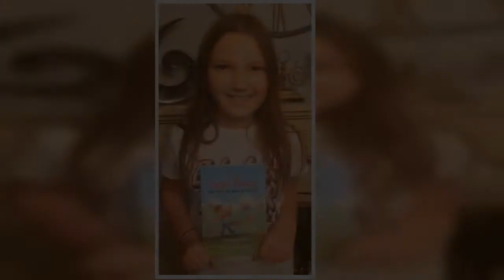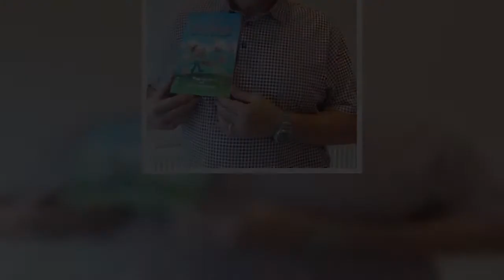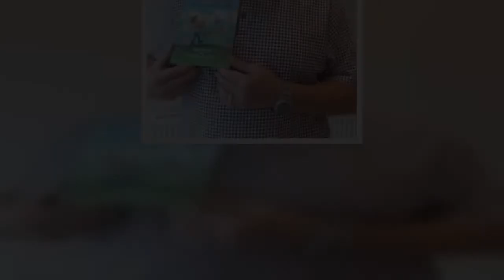Μια 9χρονη είναι μία από τους νεότερους συγγραφείς του κόσμου -Εγραψε μυθιστόρημα κατά τη διάρκεια τ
Μια 9χρονη είναι μία από τους νεότερους συγγραφείς του κόσμου -Εγραψε μυθιστόρημα κατά τη διάρκεια του lockdown | ΖΩΗ | iefimerida.gr..
 Ένα 9χρονο κορίτσι έχει γίνει μία από τους νεότερους συγγραφείς του κόσμου, αφού έγραψε ένα μυθιστόρημα κατά τη διάρκεια του lockdown.    Η Έλλα Ράμσεϊ εμπνεύστηκε να κυνηγήσει το όνειρό της μετά από τη συνάντηση που είχε με τον συγγραφέα Φρανκ Ίνγκλις όταν εκείνος έδωσε μια ομιλία στο σχολείο της.   Στη συνέχεια, η μικρή άρχισε να εργάζεται πάνω στο The Magic Whistle και το Tiny Bag of Wishes κατά τη διάρκεια του lockdown και έστειλε τα πρώτα κεφάλαια στον 75χρονο Φρανκ.   Οι δυο τους, πέρασαν τους επόμενους τρεις μήνες στέλνοντας email με κεφάλαια και αλλαγές μέχρι το πρώτο προσχέδιο να είναι έτοιμο και το βιβλίο είναι τώρα προς πώληση στο Waterstones και στο Amazon.   «Νιώθω πολύ περήφανη για το βιβλίο. Θα το κρατήσω για πάντα και νομίζω επίσης ότι θα γράφω και για πάντα», είπε η 9χρονη.    Σχετικά με την πρώτη της συνάντηση με τον Φρανκ, ανέφερε τα εξής: «Μίλησε για τη δημιουργία φωτογραφιών στο μυαλό των ανθρώπων και για το να τους βλέπει να χαμογελούν όταν διαβάζουν. Αυτό με έκα ...